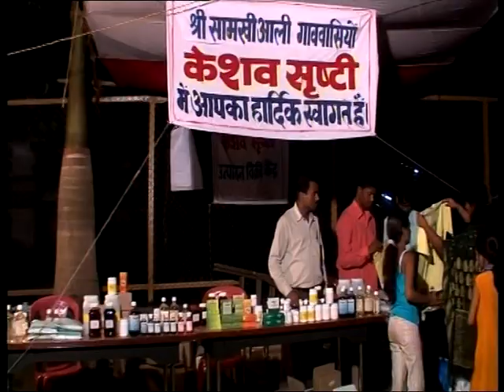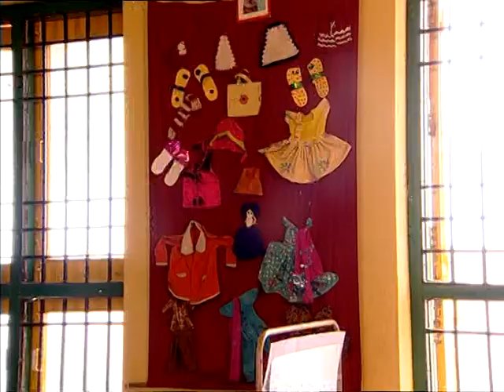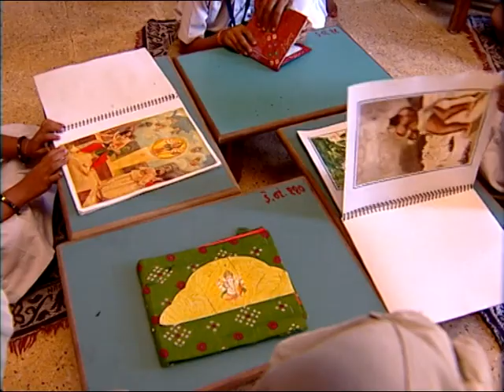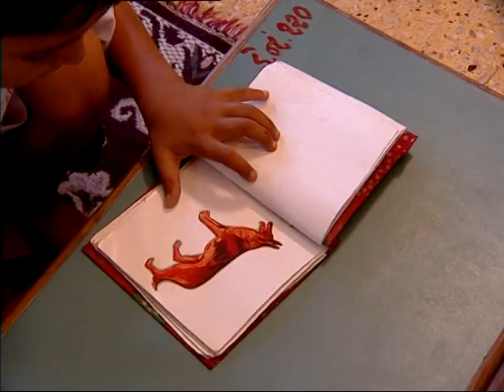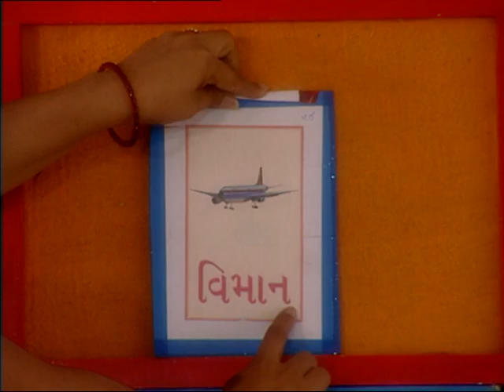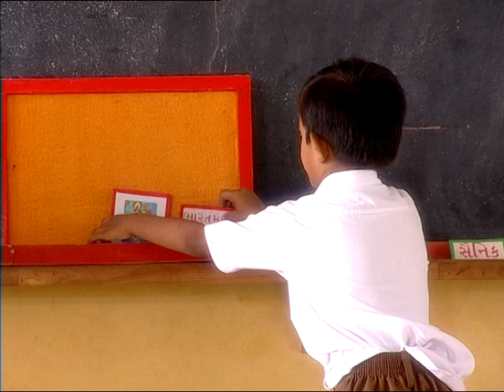Shishuvatika Model School